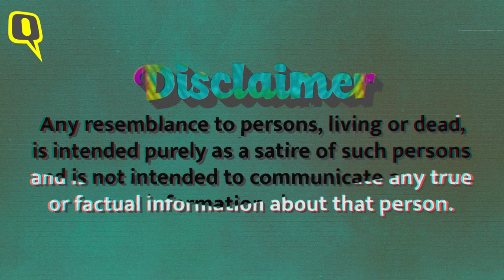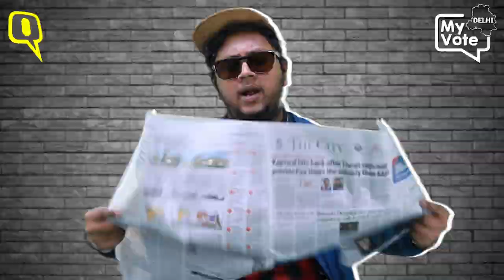Delhi Election 2020 Rap: 'Public Sayani Dilli Sheher Mein' Ft. SPECTRA | The Quint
Delhi Assembly Election 2020: Ahead of the 2020 Delhi elections, here's a satirical take on the peculiar position of all key players, whose fate will be sealed by the one and only, voters of Delhi.